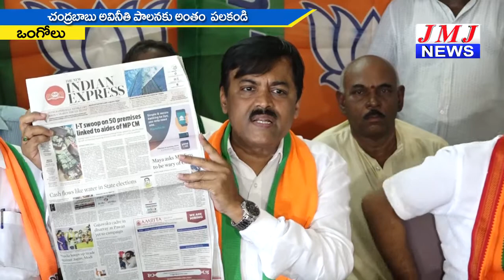JMJ NEWS 2 pm BULLETIN 08 APRIL 2019 - జేఎంజే న్యూస్ 2 గం|| బులెటిన్ 08 ఏప్రిల్ 2019 ONGOLE NEWS HD